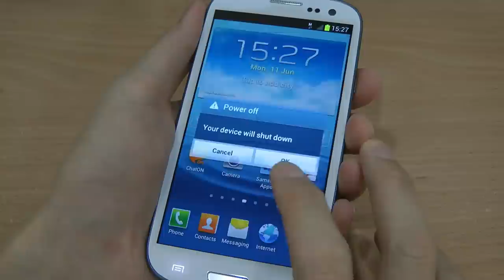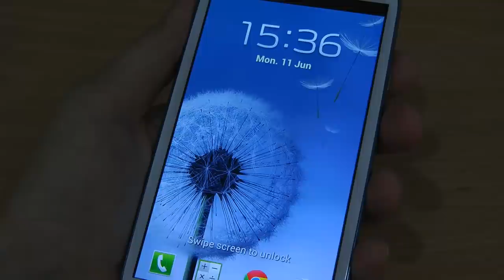How to restore Samsung Galaxy S3 with CWM?